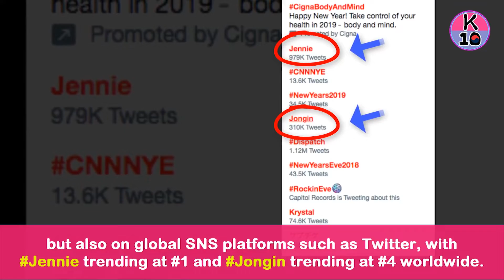SM Entertainment លុបចោល​​សន្និសីទ​ដោយ​របារម្ភ​ពី​សុវត្ថិភាព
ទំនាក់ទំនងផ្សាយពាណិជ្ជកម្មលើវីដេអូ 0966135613